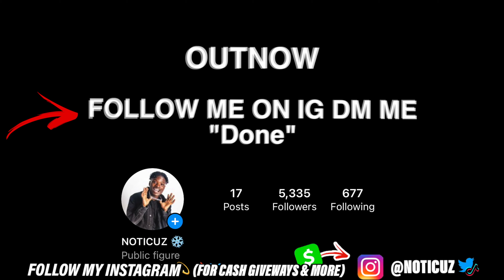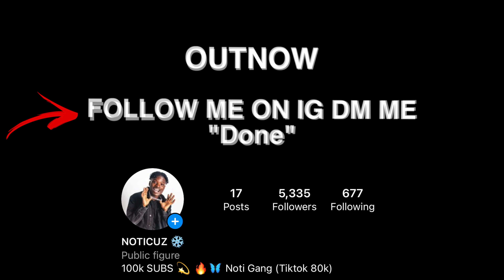I Gave Drill Rappers A EDIBLE Without Them Knowing To See How They Would React…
I Gave Drill Rappers A EDIBLE Without Them Knowing To See How They Would React... D thang
I Gave My Friends A EDIBLE Without Them Knowing To See How They Would React... kai cenat
TELLING YONKERS DRILL RAPPERS THEIR MUSIC IS TRASH!! *GONE WRONG*
Lee Drilly x Bando Ptz x Kay Hound x Leeky G Bando - 4 FOR 4 (Official Music Video)

kay flock  b love Bando Ptz D thang Bando
buba100x
Kai Cenat
Fake Producer Prank On Famous Rappers!
OnPointLikeOp - Boom (Official Video)
OnPointLikeOp
ON POINT LIKE OP - "EBK" Ft. Sleepy Hallow & Sheff G
sleepy hallow deep end
Lee Drilly Speaks On Kay Flock Hitting Him Up & Likes His Music (His Top 5) & More
Lil Skrap1090
Kay Flock X Dougie B X Lil Skrap 1090 X Justo B - T Cardi
drill music
Pt 1 OnpointLikeOp Talks 1090, Kay Flock Situation, Brooklyn vs Bronx Drill Scene, New Music + More
DUSTY LOCANE & OnPointLikeOp - MOVE DOLEY
DUSTY LOCANE
OnPointLikeOp - Checkers (Official Video) ft. Curly Savv
CURLY SAVV - R.I.P VIRGIL
Kay Flock
Kay Flock - Is Ya Ready
bronx drill
Telling Drill Rappers Their Music Is Trash
FAMILY
Kai Cenat
PontiacMadeDDG VLOGS
WE RAN UP ON DESHAE & CAUGHT HIM LACKING!! **HE CRIED**
LET'S BREAK 1K LIKES (IN THIS VIDEO)⬆️